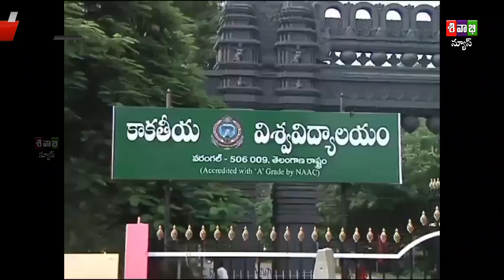Sivabhi News As On 14 July 2024 Bulletin 1